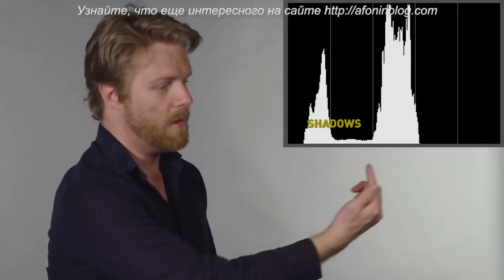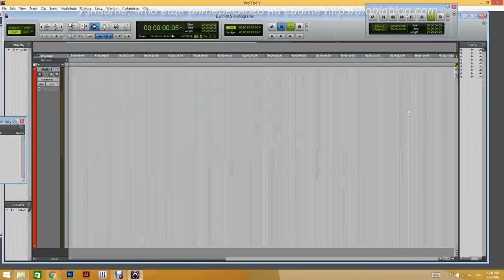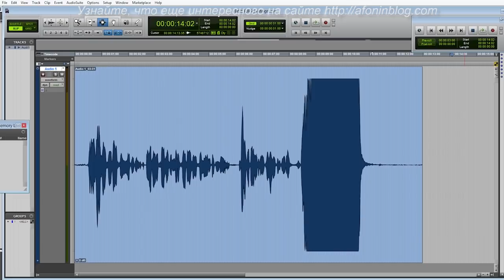RocketJUmp - Совет Профи - Как пользоваться ГИСТОГРАММОЙ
Сегодня еще один практический совет о том, как пользоваться гистограммой, чтобы правильно выставлять экспозицию.